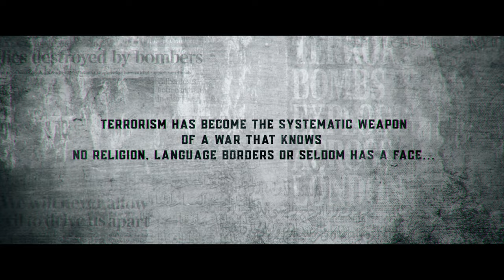FIR - Official Telugu Trailer | Vishnu Vishal | Manjima Mohan | Raiza Wilson | Manu Anand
Presenting the Official Telugu Trailer Of "FIR ", Starring Vishnu Vishal, Gautham Vasudev Menon, Manjima Mohan, Raiza Wilson, Reba Monica John.

Writer/Director: Manu Anand

Starring: Vishnu Vishal, Gautham Vasudev Menon, Manjima Mohan, Raiza Wilson, Reba Monica John
Cinematography: Arul Vincent
Art Director: Indulal Kaveed
Lyrics: Rakhendu Mouli
Editor: Prasanna GK
Additional Screenplay: Divyanka Anand Shankar
Action Director: Stunt Silva
Styling and Costume design: Poorthi Pravin
Direction team:
First Assistant Director - Tamizharasan Pachamuthu
Second Assistant Director - Sarumathi Pandiyan
Assistant Directors - Jamshi KS, Akash Durai Sayi, Bharath Kumar, Pavanan and Prathap, Vijay Prabhakar
Creative Producer: Anitha Mahendran
Sound design: Seed Studios - Suren G, S Alagiyakoothan
VFX: The Ident Labs
VFX Supervisor: Sarathvinu
DI: B2H
Colorist: Shanmuga Pandian M
Makeup: N Sakthivel
Stills: Stills K Raj
PRO: Vamsi Shekar
Promotions and Marketing: Siddarth Srinivas, Anchal Kudawla
Promotional Stills: Kunal Daswani
Poster Design: Prathool NT
Digital Partner: DIVO

Executive Producers: Seetharam, Shravanthi Sainath, Dinesh Kannan

Banner: VV Studioz
Producers: Shubhra, Aryan Ramesh and Vishnu Vishal
An Abhishek Pictures Release